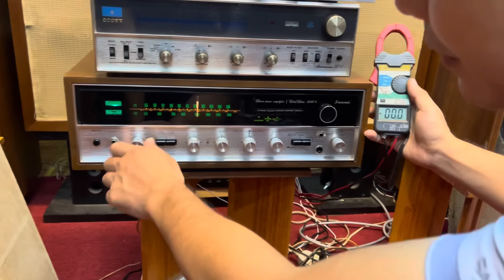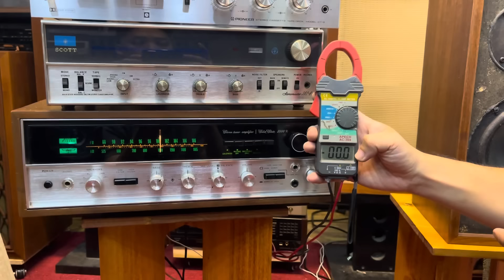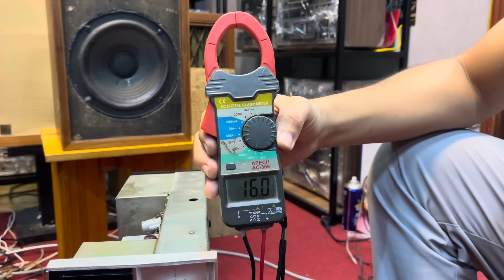Dùng âm ly đừng chủ quan vấn đề này? Không phải ai cũng biết?